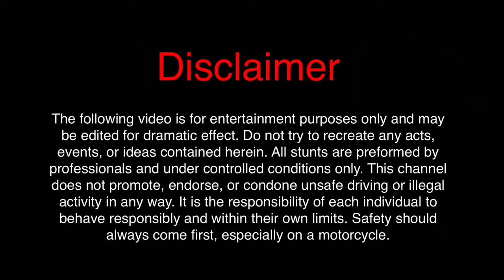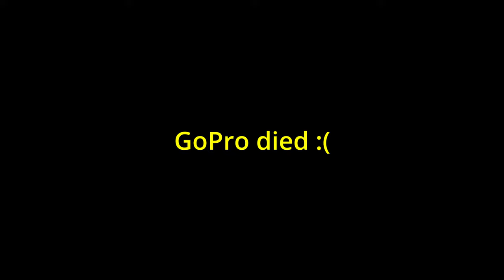BMW S1000RR night drive from the airport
Quick little night drive on my 2020 BMW S1000RR. It was a cold one